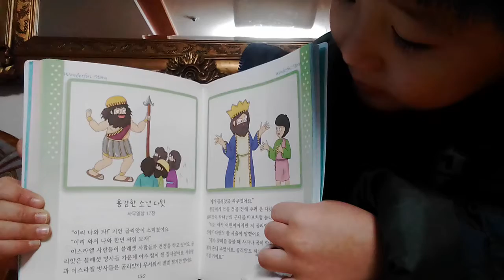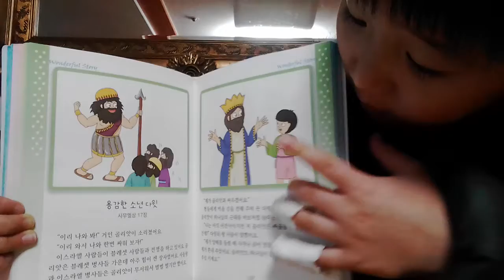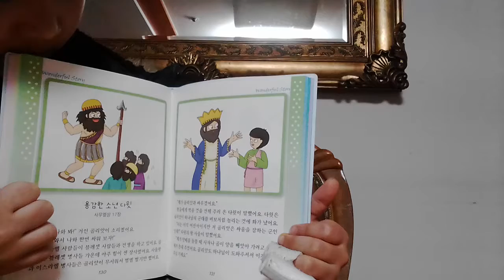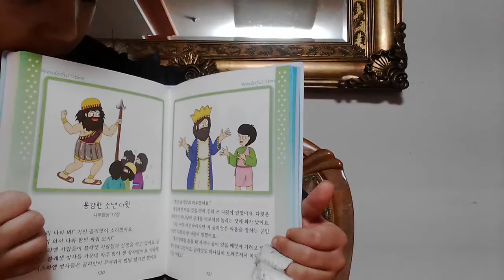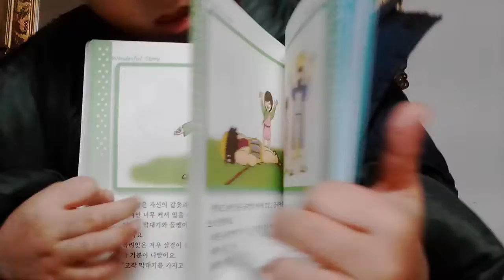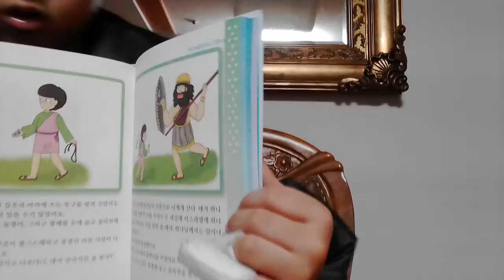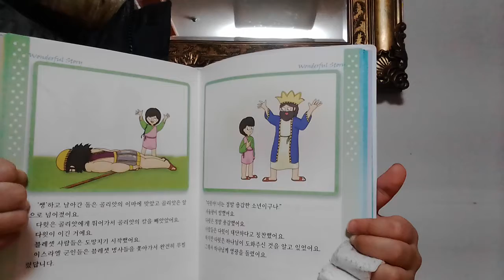‹Kids›Soo：원더풀스토리 읽어주기